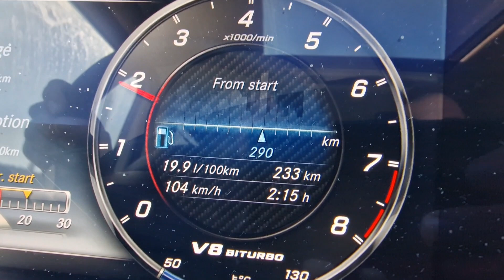Mercedes je Mercedes